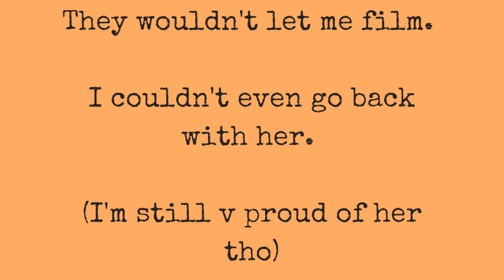Robot Cafés and Nose Piercings in Tokyo?!!? (vlog 5)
In which Maddy and Reece get lost on the Tokyo metro, go to a robot café and watch a friend get a nose piercing!

other places on the internet we can hang out:
Instagram.com/3gingersisters
Instagram.com/itscamcaddell
Instagram.com/itsmaddycaddell
Instagram.com/itsreececaddell